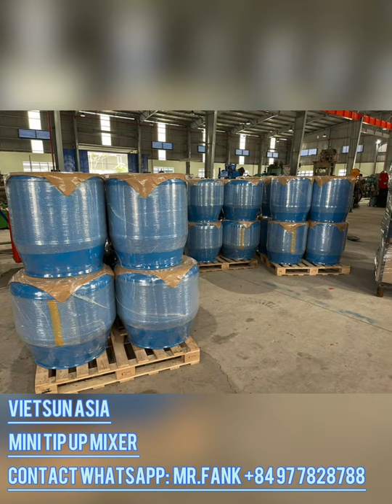VIETSUN ASIA MINI TIP UP CEMENT MIXER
MORE VIDEOS FOR YOUR REFERENCE OF OUR TIP UP CEMENT MIXER MADE IN VIETNAM.

WE ARE VIETSUN ASIA, ONE OF THE LEADING COMPANIES MAKING CONSTRUCTION AND AGRICULTURE MACHINES IN VIETNAM.

(Note that we are a wholesaler, we’re looking for a strong distributor in your country...Min order should be full 20’ container for all kinds of the machine)